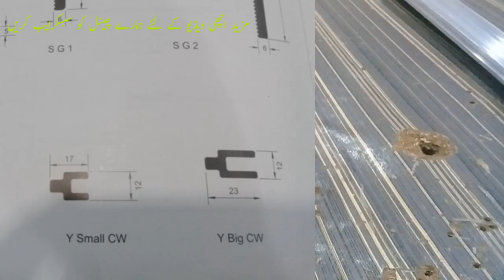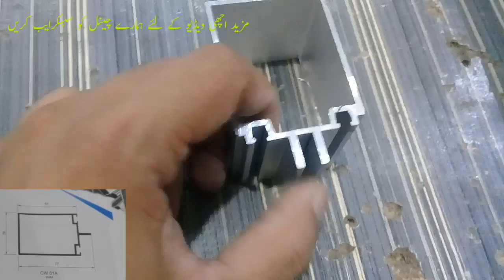Aluminium curtain wall | curtain wall window | ke bare zarori baate | pakistan art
Aluminium curtain wall ke bare zarori baate or in main kon kon se section use hote ha or kitni kism ke hote ha